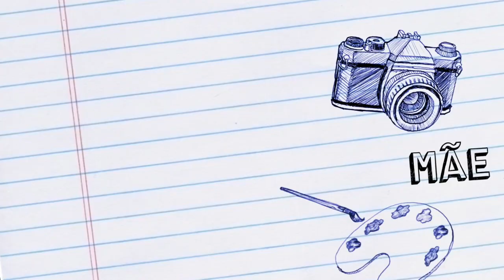MAQUIA E FALA | Mudança do Nome do Canal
Vamos conversar sobre beleza e como tenho me cuidado agora que sou mãe.

♥ SNAPCHAT donaconsumista
♥ PERISCOPE donaconsumista